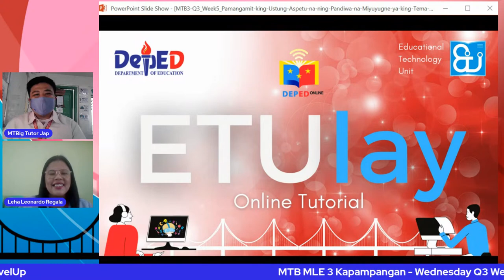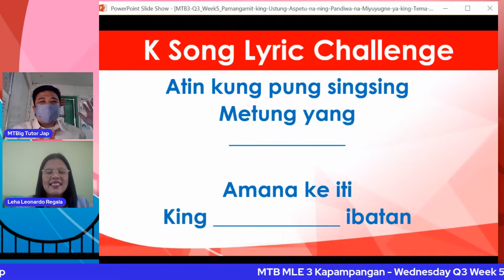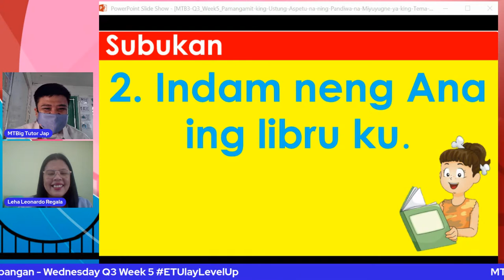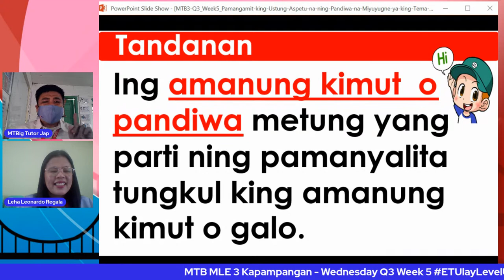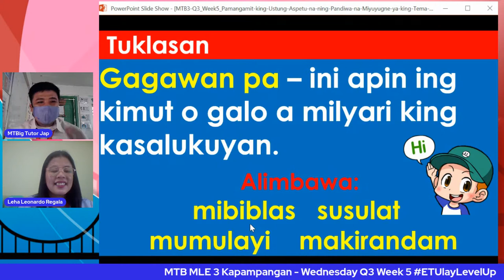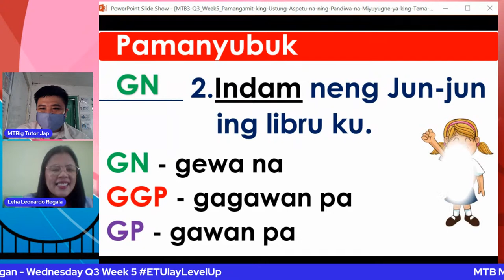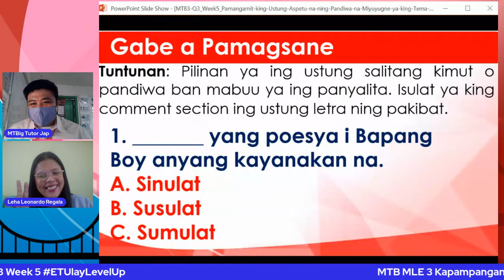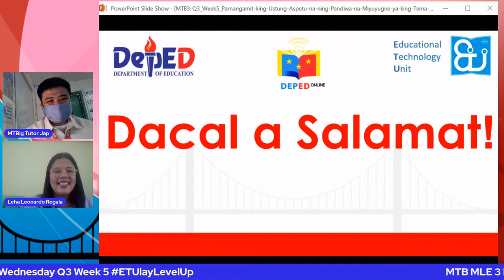MTB MLE 3 Kapampangan - Wednesday Q3 Week 5